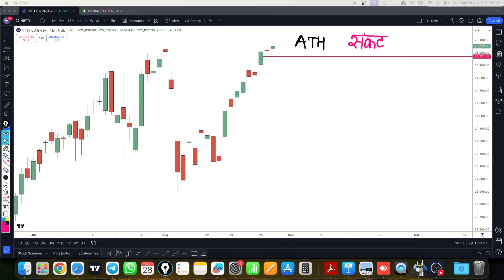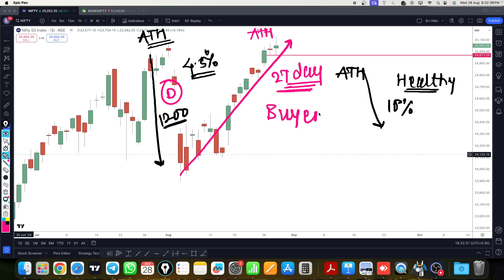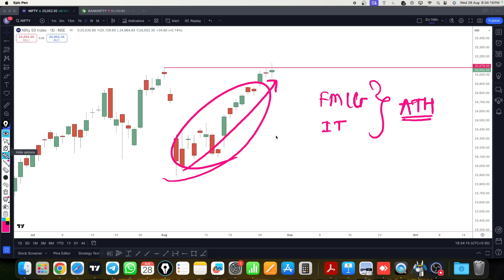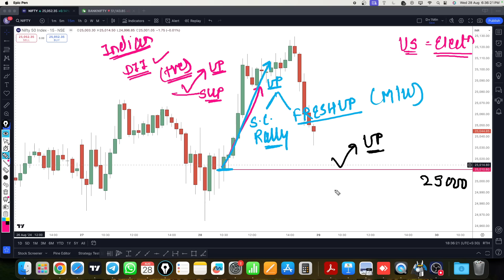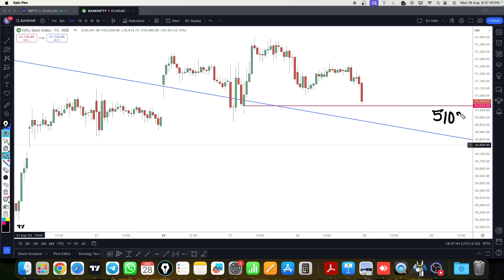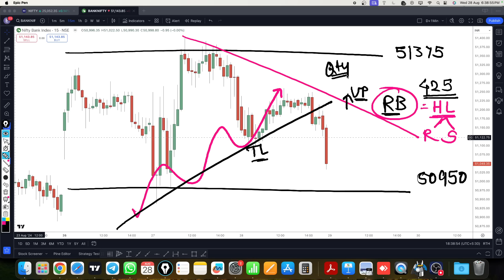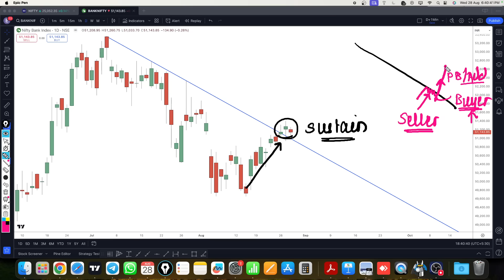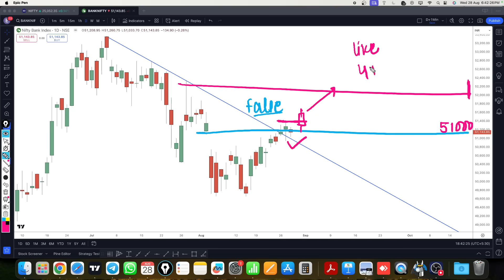Nifty prediction for tomorrow 29 Aug 24 bank nifty tomorrow prediction